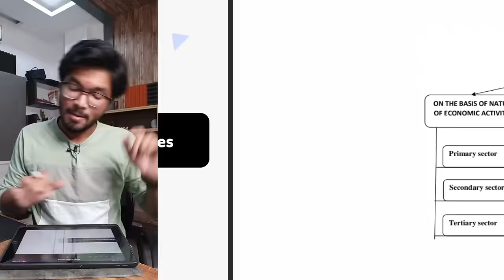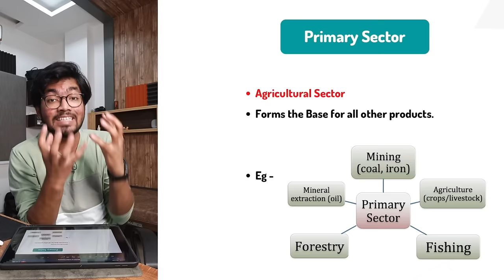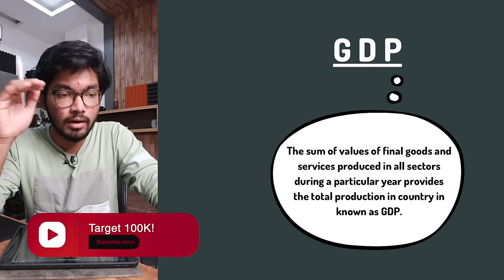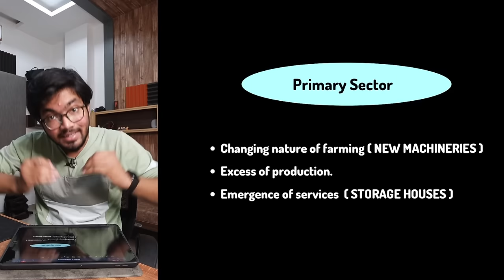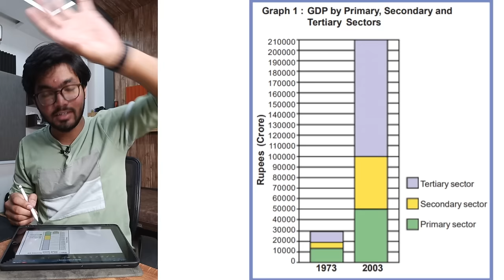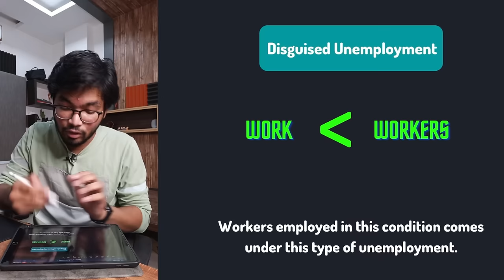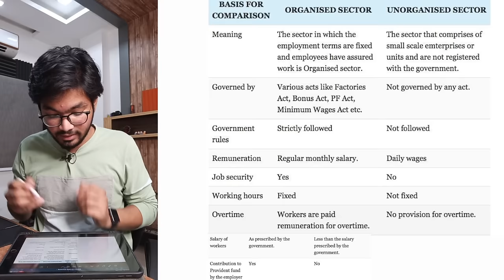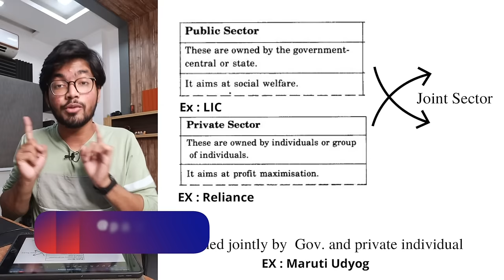Sectors of Indian Economy Class 10 CBSE Economics Social Science in One Shot | Term 1 Crash Course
Regards,
Team Padhle